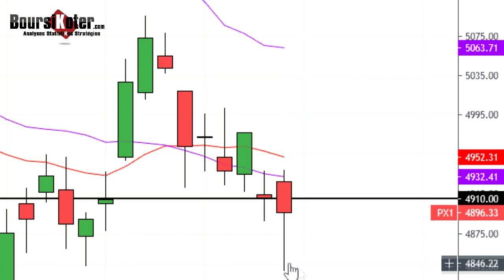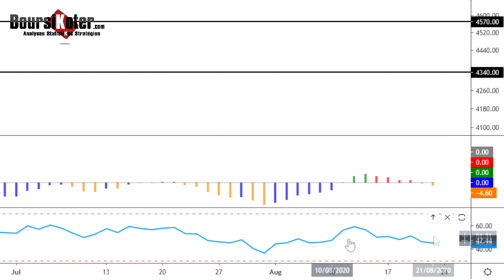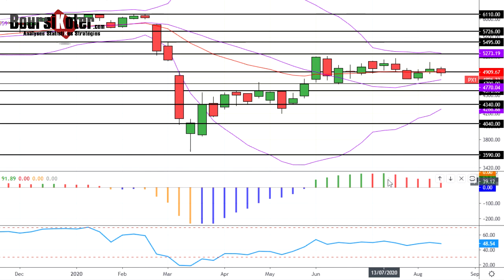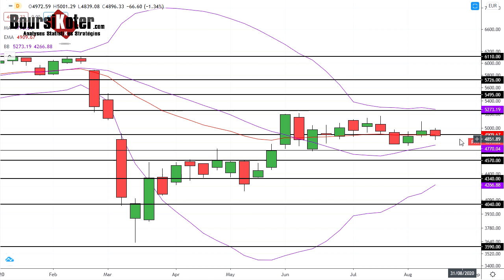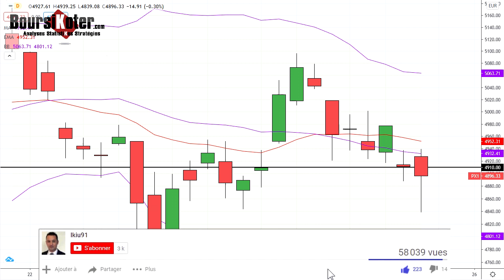CAC 40 Analyse technique du 21-08-2020 par boursikoter